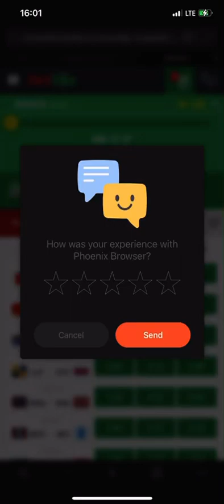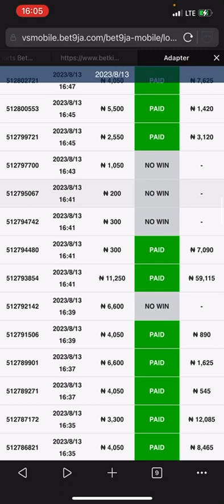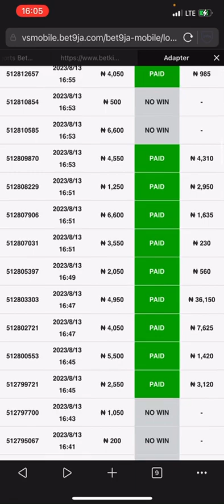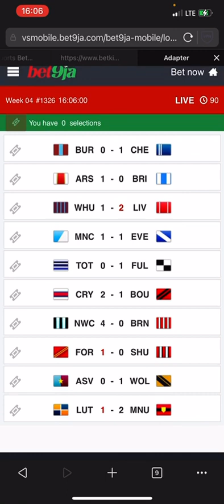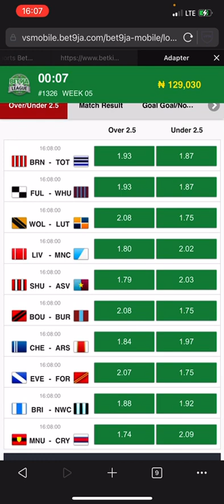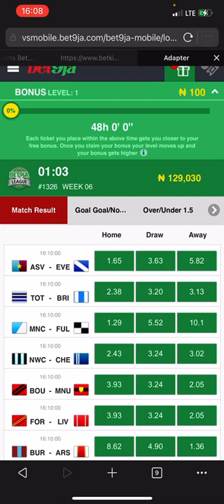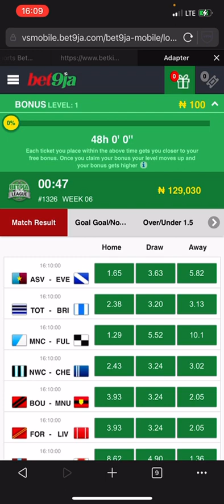Latest Bet9ja Virtual Strategy to Make 100k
2023 Cheats and Tricks to win Virtual Football League on bet9ja.

Bet9ja League Strategies that works like magic.